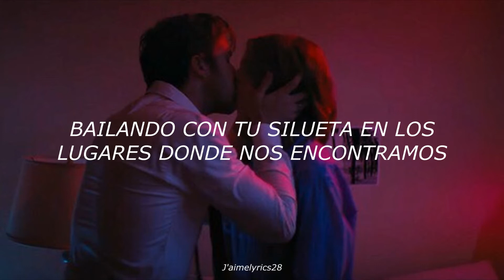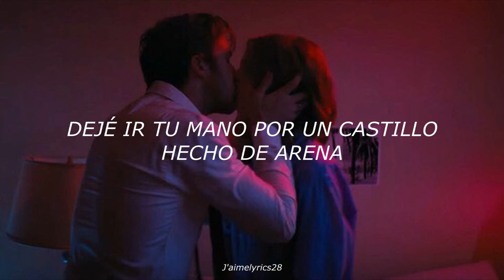Only You (Traducción al Español) - Little Mix & Cheat Codes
Re-subido
Nota: Modifique el audio para evitar copyright y para que si quieres escuchar la versión original, vayas al youtube oficial de Little Mix o Cheat Codes y así ayudar con el streaming de la canción.